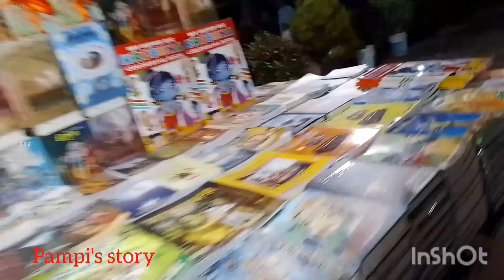বীরচন্দ্রপুর ইসকন মন্দির🙏। নিতাই বাড়ি শ্রী নিত্যানন্দ প্রভুর জন্মস্থানও দেখলাম।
বীরচন্দ্রপুর ইসকন মন্দির। নিতাই বাড়ি শ্রী নিত্যানন্দ প্রভুর জন্মস্থান।